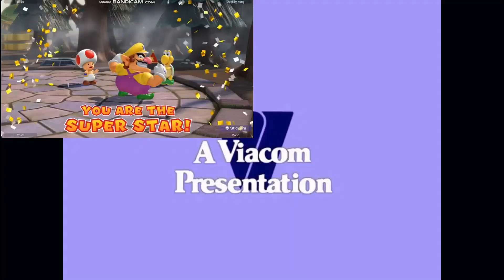[Sparta Remix] Multisource